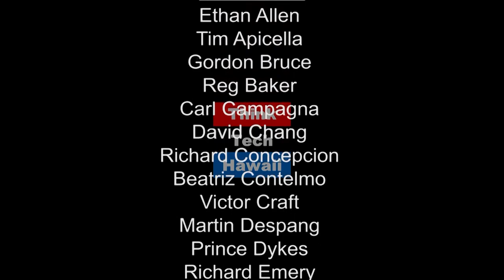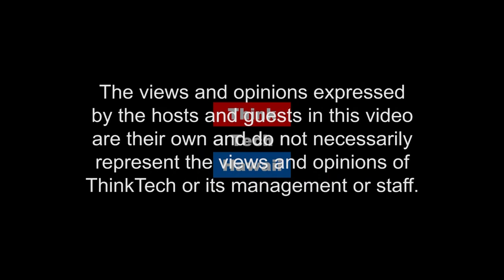Don't Worry, Be Happy with Happiness U (Adventures in Small Business)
Building a Successful Small Business in the Service Industry Sector

This week on Adventures in Small Business, Jane and Alice look at ways to build a successful business in the service industry.  The host for this episode is Jane Sawyer.  The guest for this episode is Alice Inoue.